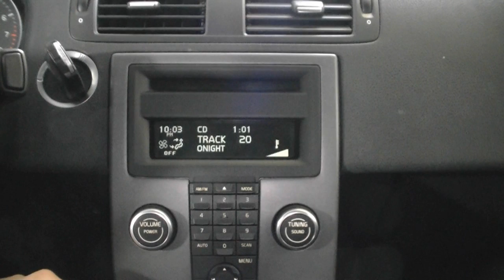GROM MST4: Volvo S40 2006 2007 2008 2009 2010 USB Bluetooth iPhone Android Adapter Installation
NOTE: Check newer and more current video of the installation into the same car:
This video is more correct!

Compatible with:
Volvo S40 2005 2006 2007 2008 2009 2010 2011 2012
Volvo C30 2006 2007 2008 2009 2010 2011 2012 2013
Volvo V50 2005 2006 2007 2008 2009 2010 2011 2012
Volvo C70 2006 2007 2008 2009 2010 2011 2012
Volvo XC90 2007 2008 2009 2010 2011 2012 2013

Volvo S40 2008 with Basic or High Perf radio with Single CD can be upgraded to a fully featured multimedia center with iPhone, Bluetooth, USB, Android integration. This video shows step-by-step instructions how to attach GROM MST3 interface into Volvo S40 2008 Basic with Single CD. We use 1 torx screwdriver and panel removal tools. The installation took around 30 minutes. Check this video for operational instructions.

If your stereo is the same as in the video it should work. Generally 2005 + S40 have this style stereo. You will have to disconnect factory CD to use the GROM unit.